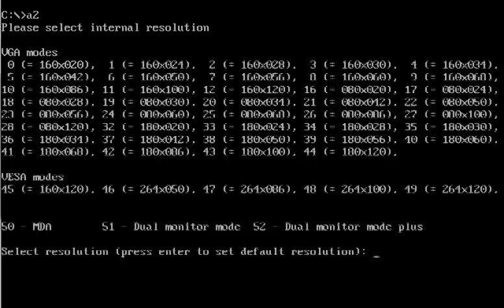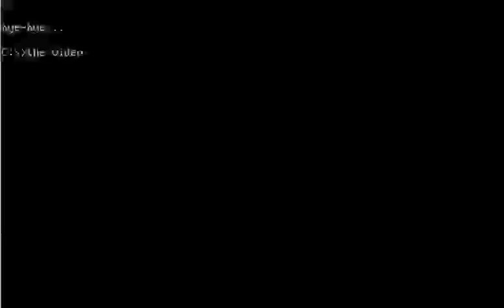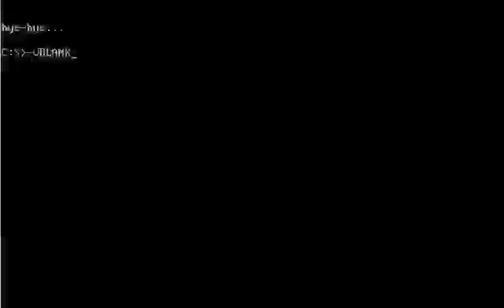VBLANK on DOS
My first tests after porting aalib back to DOS (ok, 12 years too late).  A quick foray int x86 assembly was the most interesting part of the port. It turns out the rest of the world now views DOS as something that only runs in an emulator.

WHATTT? DOS? WHY THE F*%&^ WOULD SOMEONE CODE FOR DOS?/
 --see you at Pulsewave.  : )